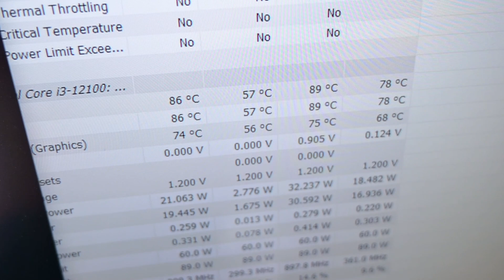PCIE 5.0 M.2 SSD Heatsink vs CPU!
I got the heatsink, I got bored, I don't have Gen5 M.2 SSD so I decided to let it run against the Intel Core i3-12100.

You have to understand that I'm doing this just for the fun of it and sharing the results, do understand that the thermal pad isn't fully covering the CPU so that itself speaks a lot about how much heat is being transferred to the heatsink.

Even if it was fully covered I don't think it'll differ that much, probably a higher throttled clock speed at best at single core Cinebench R23 test.

Nevertheless I hope you enjoy this video, the findings just prove that this heatsink is certainly capable of certain cooling capacity and that the drives of the future will be toastier (is there such a word?) than ever.